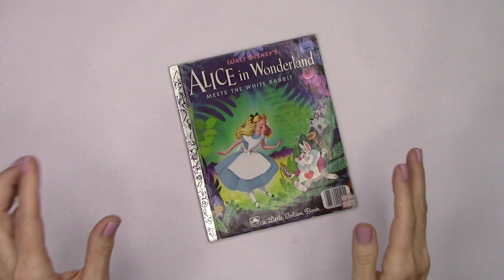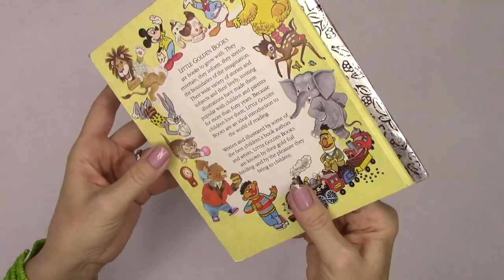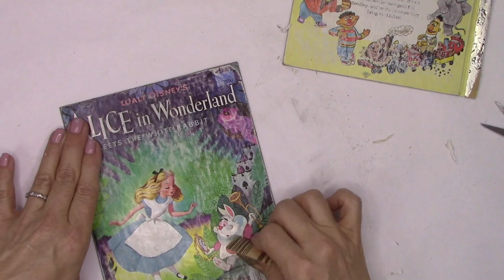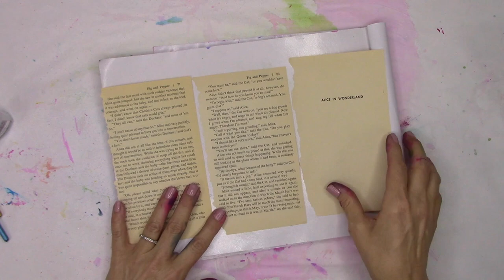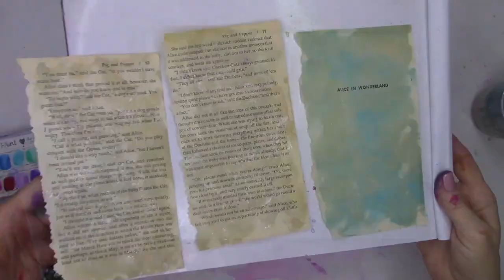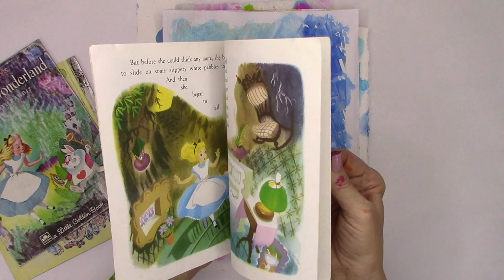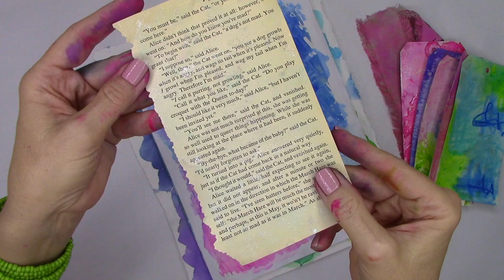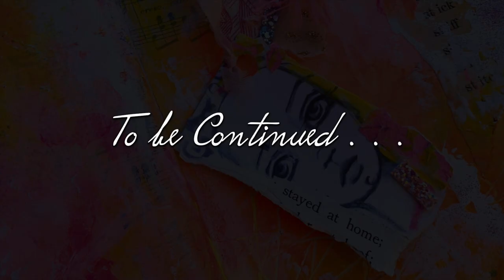Creating an Alice in Wonderland JUNK Journal!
Join me as I create my first JUNK journal! In this session, we’ll make our own painted papers, tags & trims to be added to the book. . .

Supplies:
Alice in Wonderland Golden Book
Jump rings (Large)
Copy paper
Liquitex gesso
Tim Holtz tags
Golden molding paste
Map Stencil (Artist Cellar ACS032)
Wood stencil (The Crafters Workshop)
Circles stencil (Patty Tolley Parrish PTP-177)
Tim Holtz stencil (THS009)
Golden glass bead gel
Sandpaper
Brea Reese watercolor inks
Brea Reese Liquid Glitter
Jane Davenport Watercolor palette (Brights)
Caran D’Ache Neocolor 11 watercolor crayons
Brayer

Kristin xo